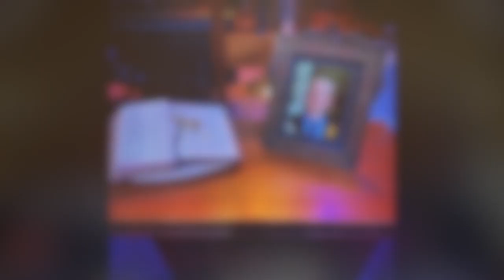Celebrating The Life Of Jim Anderson